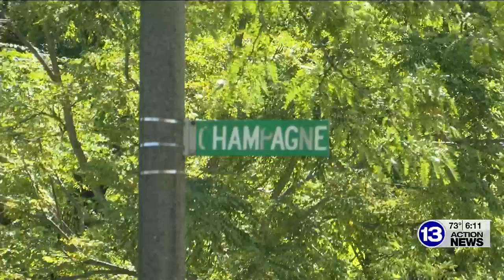BG police searching for masked man caught on doorbell camera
Right now, police are working to figure out who the masked man is, and why he was there.